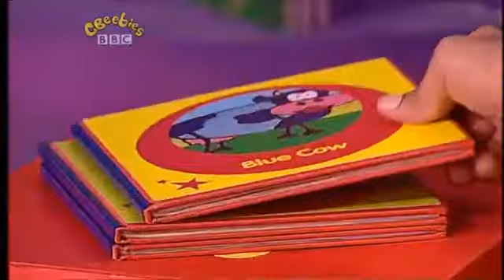The Story Makers: Series 3: Rainy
When midnight strikes in the children's library, it is time for the Story Makers to come out and create new stories. There is a leak in the library roof, so Jelly and Jackson get kitted out for a rainy day.

Stories
Playbook: Rainy day
The Three Bears: Fishing for a hat
Blue Cow: Blue Cow and the umbrella